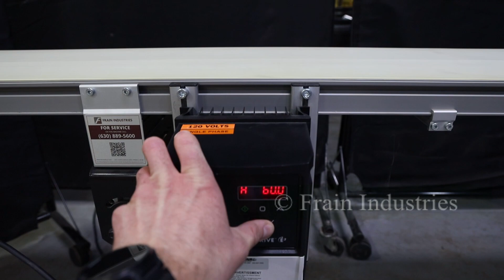Dorner 2200 12" X 144" Conveyor Belt Demonstration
Here we're running one of our Dorner 2200 12" X 144" Conveyor Belts.

Dorner, Model 2200, aluminum frame, belt conveyor. Equipped with a 12" wide x 144" long belt with a 29" to 38" infeed / discharge range and variable speed controller.